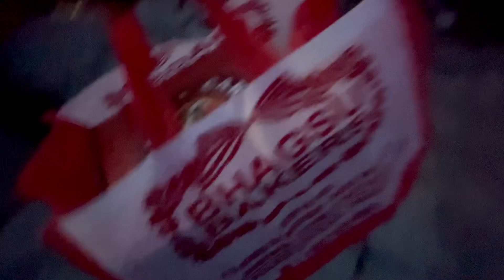Bday celebration 🎉 || full of masti vlog ❤️